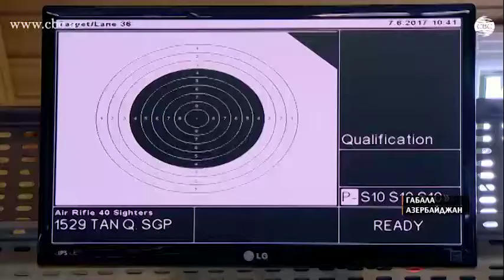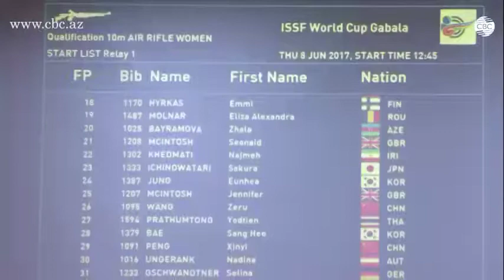Азербайджан принимает еще одно крупное международное спортивное соревнование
В Габалинском районе Азербайджана 7 июня стартует Кубок мира по олимпийским видам стрельбы среди молодежи, организованный стрелковым клубом "Габала" и Федерацией стрельбы Азербайджана.

За подготовкой к Кубку мира наблюдает корреспондент CBC Фарида Ашралова.